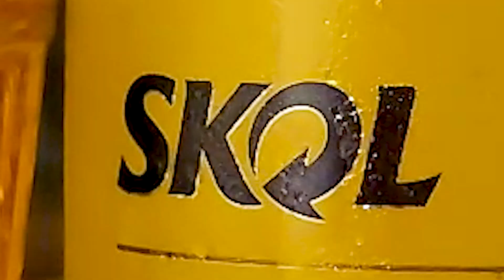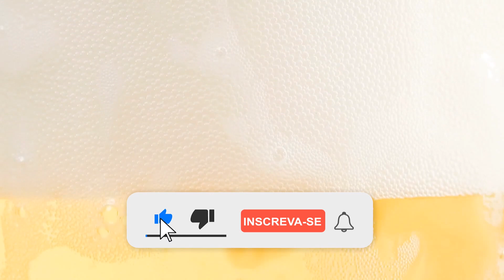Skol Puro Malte | AmBev | Uma Cerveja Por Dia #0582